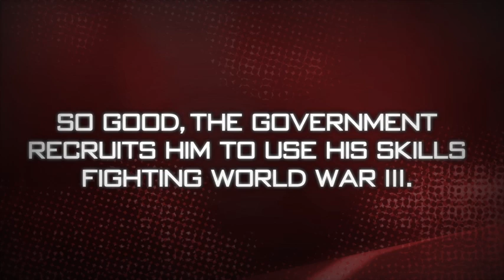INSIGNIA by S. J. Kincaid -- Official Trailer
"INSIGNIA expertly combines humor with a disarming and highly realistic view of the future. The characters are real, funny, and memorable. You won't be able to put this book down."—Veronica Roth, #1 New York Times bestselling author of DIVERGENT and INSURGENT

About the Book: More than anything, Tom Raines wants to be important, though his shadowy life is anything but that. For years, Tom's drifted from casino to casino with his unlucky gambler of a dad, gaming for their survival. Keeping a roof over their heads depends on a careful combination of skill, luck, con artistry, and staying invisible.

Then one day, Tom stops being invisible. Someone's been watching his virtual-reality prowess, and he's offered the incredible—a place at the Pentagonal Spire, an elite military academy. There, Tom's instincts for combat will be put to the test and if he passes, he'll become a member of the Intrasolar Forces, helping to lead his country to victory in World War III. Finally, he'll be someone important: a superhuman war machine with the tech skills that every virtual-reality warrior dreams of. Life at the Spire holds everything that Tom's always wanted—friends, the possibility of a girlfriend, and a life where his every action matters—but what will it cost him?

Gripping and provocative, S. J. Kincaid's futuristic thrill ride of a debut crackles with memorable characters, tremendous wit, and a vision of the future that asks startling, timely questions about the melding of humanity and technology.